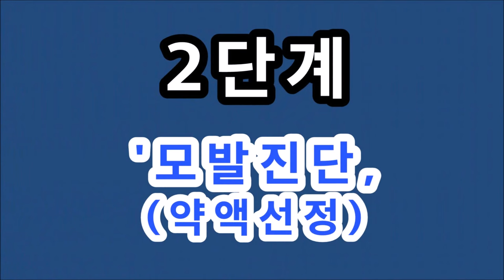롱헤어, 22mm아이롱펌, 빠르게~ 9개로 와인딩 끝냈어요!!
봉이 길어  ~~ 쉽고 빠른 아이롱펌,
(나도 이제 ~ 아이롱펌,,,전문점 할수 있다)

봉이긴 롱~아이롱, ~ 피카아이롱 + 덮개아이롱
교육문의 피카본사  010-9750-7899

가렵지않은~ 올렌시아,암모니아프리 고급염색

모발타입별 전용샴푸(골라쓰는샴푸)(펌프1:1지원)

[인스타그램]

 / pikka.iron